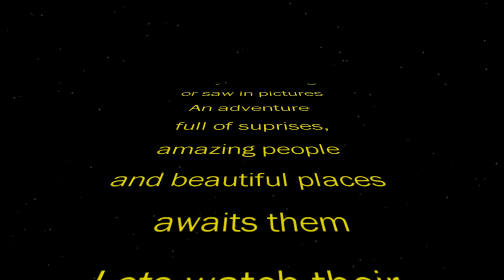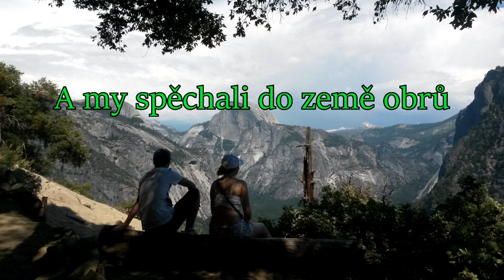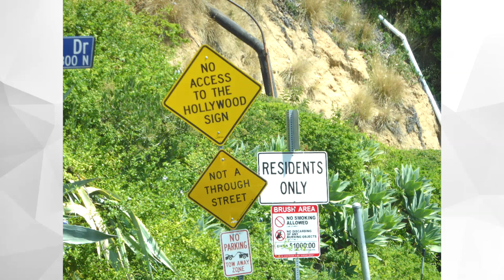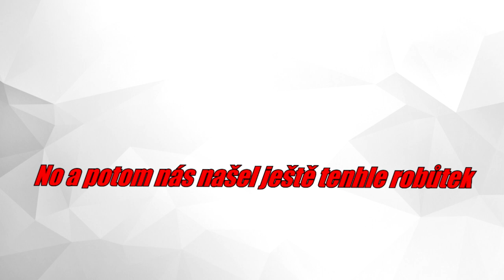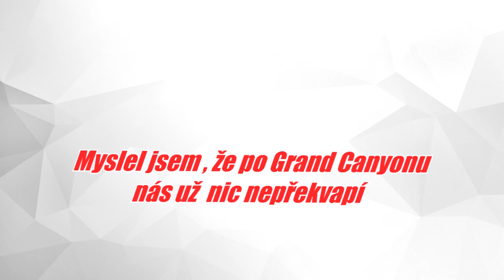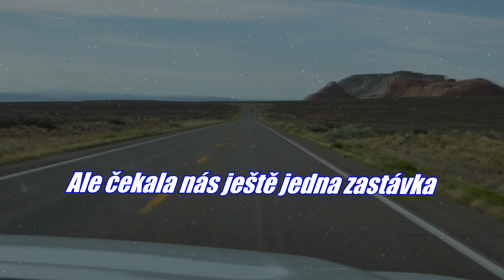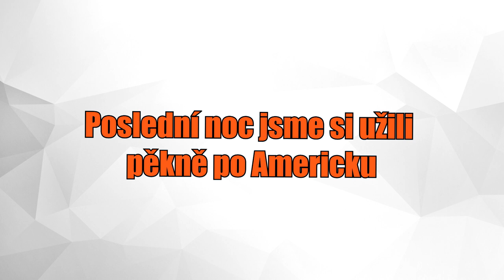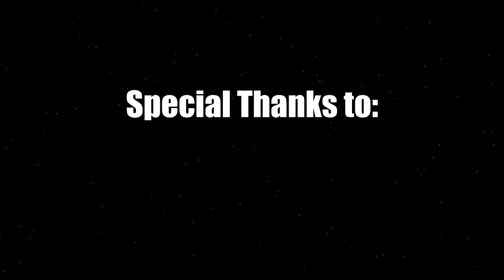True America - Adventure to the distant lands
This is my own made video, from my first trip to USA. Really enjoyed it. It contains photos and videos we took on the tour.
It is my first BIG project i created in Sony Vegas 13.

I do NOT support copyright of any content. The list of music is also shown at the end of the video

 I want to thank everybody that somehow participated on this beautiful trip. It really was an amazing experience

List of music used in the video

1.The Chainsmokers
2. Jimi Jamison - I'm always there
3. Smash Mouth - All star
4.Aviici - Waiting for love
5.Bee Gees - You should be dancing
6.Bellevile - Django Reinhardt
7. Dimitri Vegas & Like Mike feat. Katy B & Wolfpack - Find tomorrow (Ocarina)
8. DJ Snake & Aluna George - You know you like it
9. Elvis Presley & The Jordanaires - Viva Las Vegas
10. The Rembrandts - I'll be there for you
11. John Williams - Harry Potter Main theme
12. Morton Stevens - Hawai five -O
13. John Williams - Indiana Jones Theme
14. John Williams - Star wars main theme
15. Ralph Schuckett - The guardian's song
16. Petr Skoumal - Pat a Mat
17. Klaus Badelt - Pirates of the Carribean - The curse of the Black Pearl
18. Bimbo Jet - El bimbo (Police academy version)
19. Imagine Dragons - Radioactive
20. Rascal Flatts - Life is a highway
21. John Mayer - Route 66
22. Roy Orbison - Oh Pretty woman
23. Elmer Bernstein - The Magnificent seven
24. Danny Elfman - The Simpsons theme
25. Steve Jablonsky - Transformers: The score - Arrival to Earth
26. Two steps form hell - Hearth of courage
27. Brian Tyler - Universal Pictures theme
28.Neal Acree - Play of the game from Overwatch game
29. Karl May - Winnetou theme
30. John Williams - Jaws theme
31. Dimitri Vegas & Like Mike - Stay a while